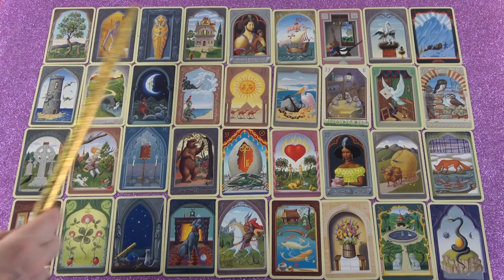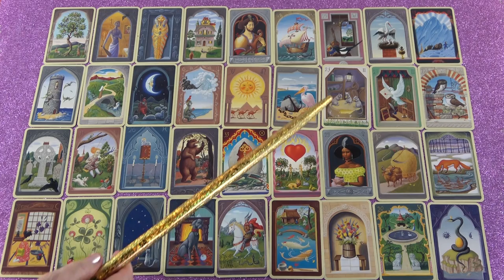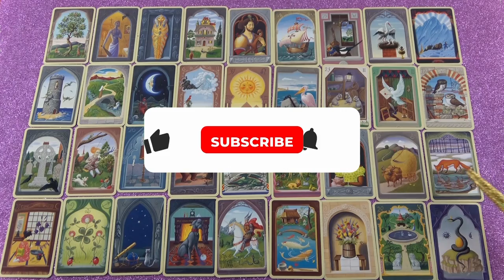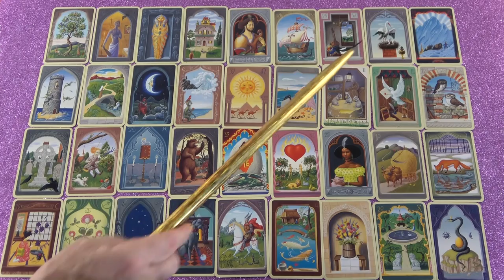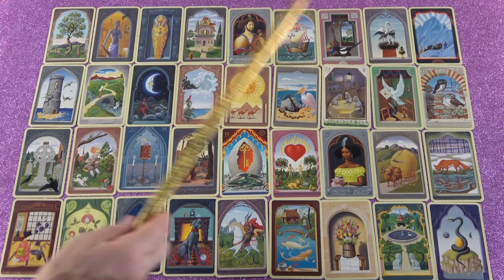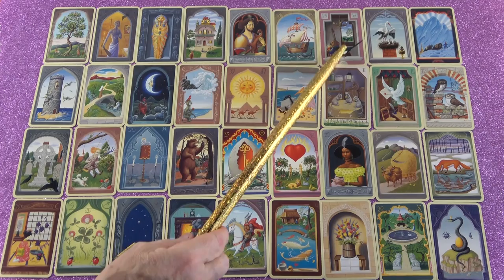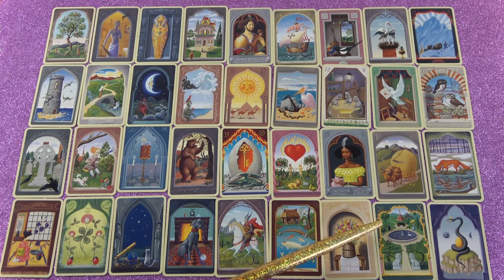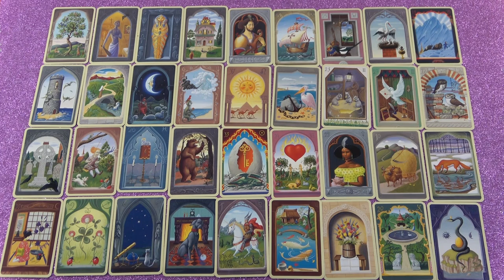Jó fordulat a szerelemben és a munkahelyen! Egy nő pletykálkodik#tarot